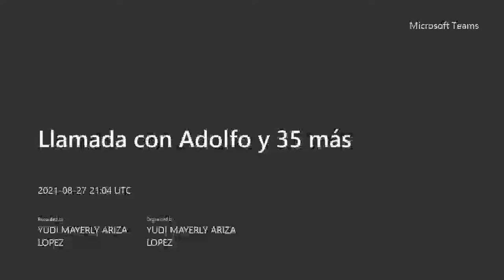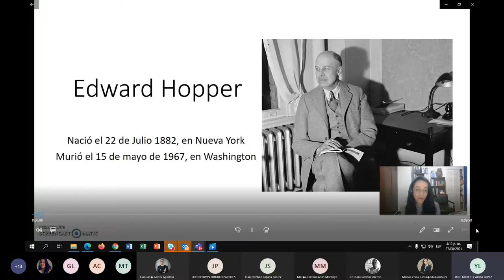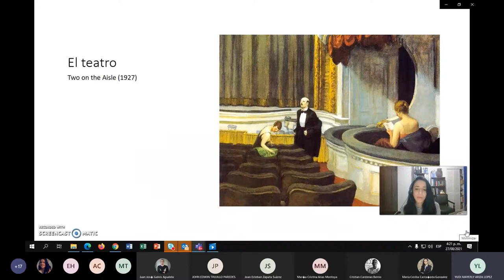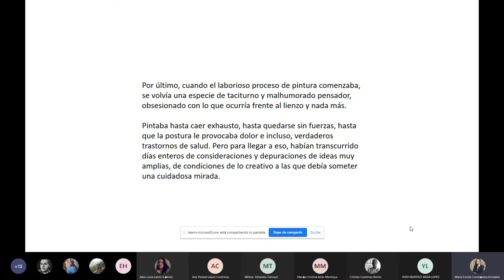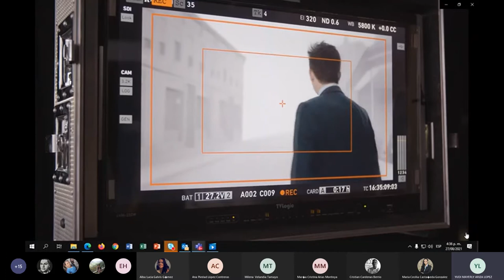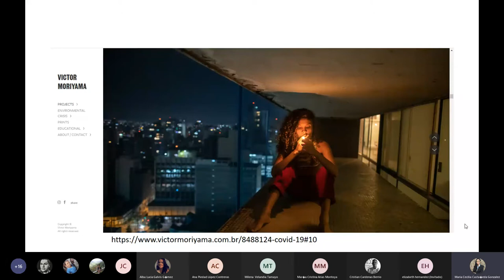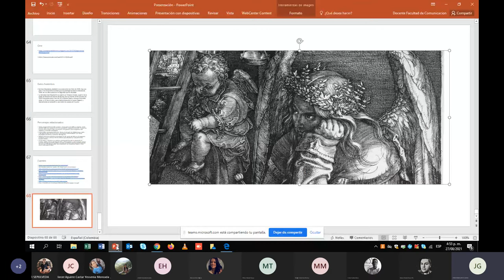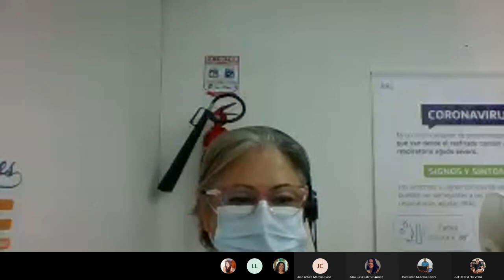Mecánica Cuéntica Agosto 2021